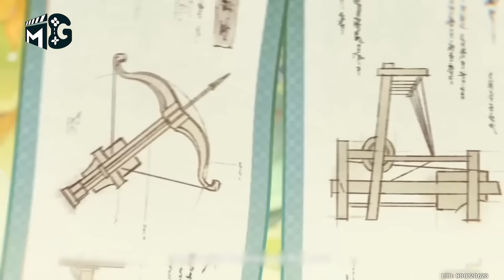Những thông tin về Ma Thần Bụi Guizhong mà bạn đã bỏ qua | Genshin Impact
Copyright by MG Studio. Please do not Reup